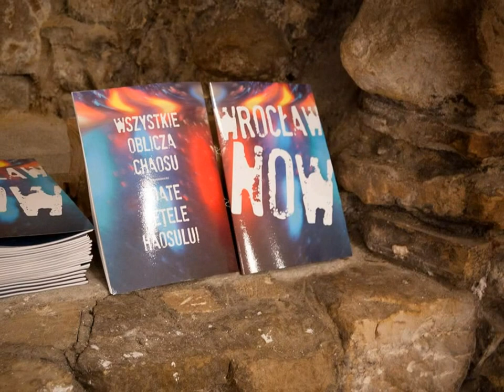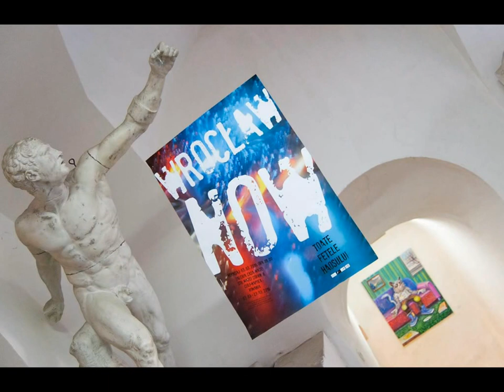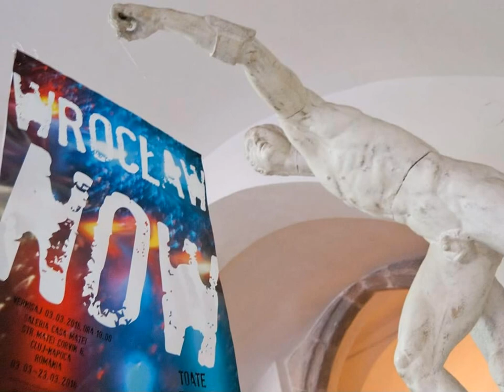ASP | Wrocław now − Wszystkie oblicza chaosu